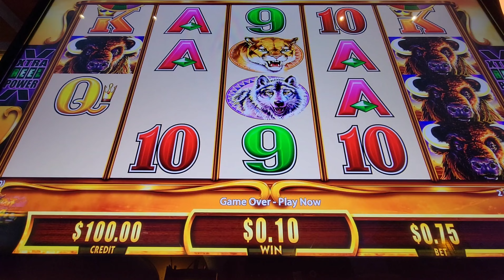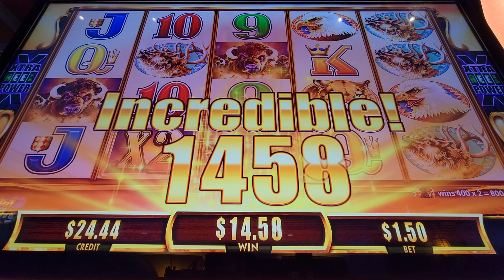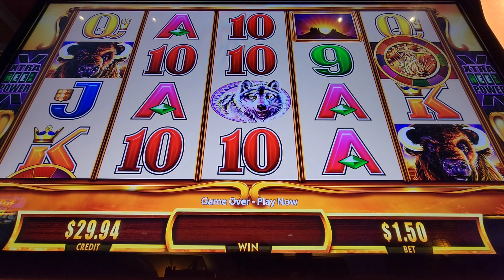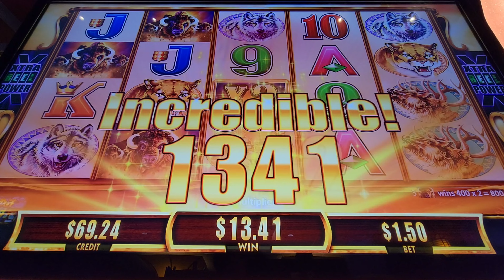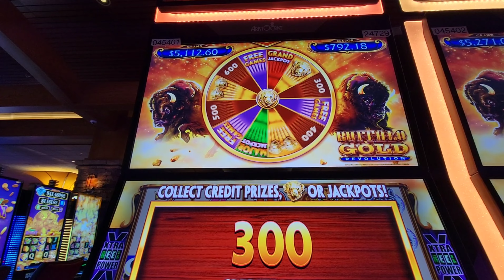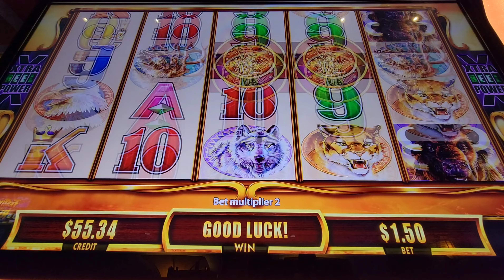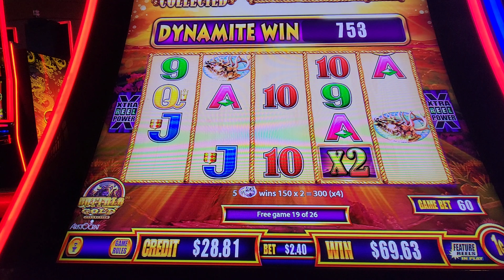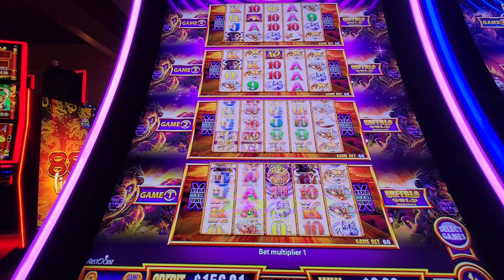#4 - Hunting 15 Gold Heads * Buffalo Gold Revolution slot * 버팔로 골드 레볼루션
***My Huge win list ***